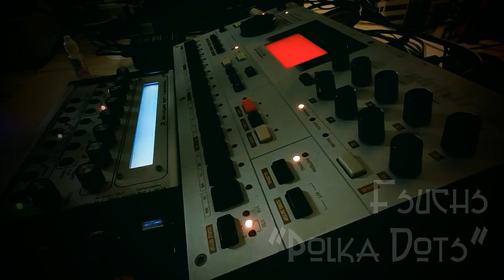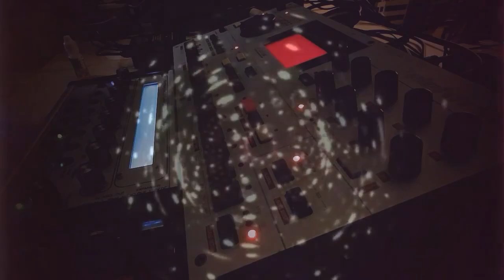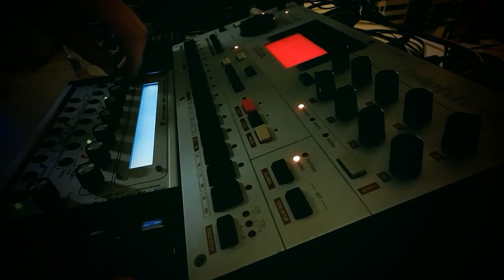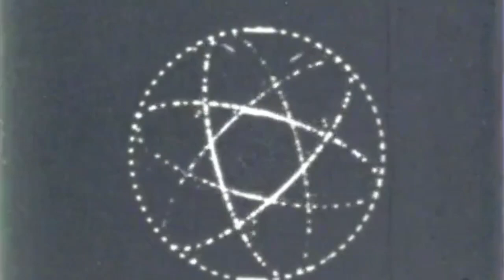Polka Dots : Eurorack, Machinedrum and Little Deformer 2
Live take of a track, using Little Deformer 2 and Machinedrum, along with my modular synth.
Song mode on the Machinedrum, one pattern on the LD2, synth lead via Cyllene and René, through an OTA filter and a simple Manhattan VCA. Maths and LFO for some sequence modulation / randomization...
Visual coming from Jordan Belson's work named "Allures".